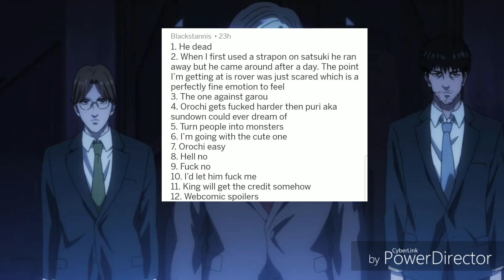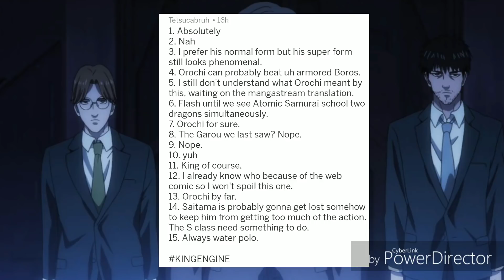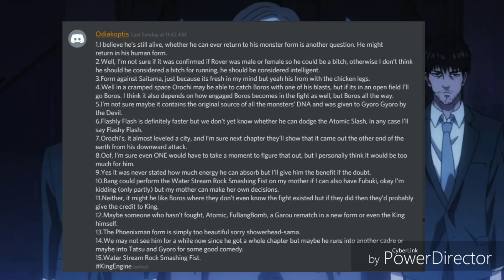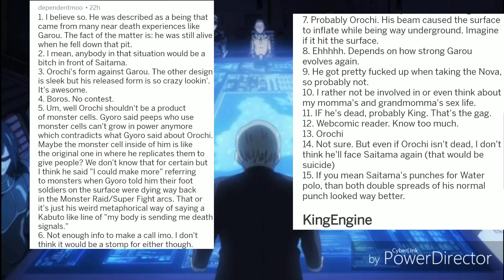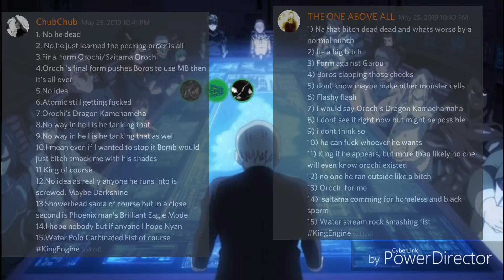One Punch Man Podcast - One punch man 108 Discussion Zhoniin Satsuki the Savage | Is Orochi Dead?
Saitama Vs Orochi